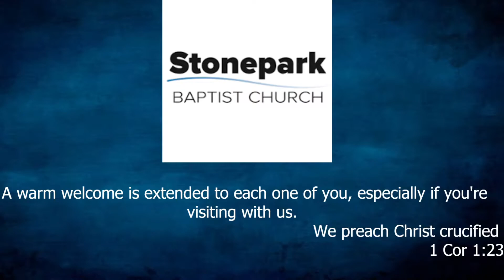Stonepark Baptist Church - Tot Hicks - AM Service - 17/1/2021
Stonepark Baptist Church - Tot Hicks
AM Service - 17/1/2021
Title
Reading